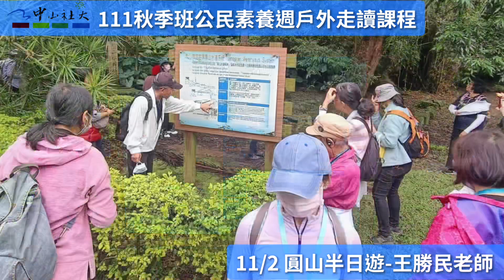圓山半日遊-王勝民老師